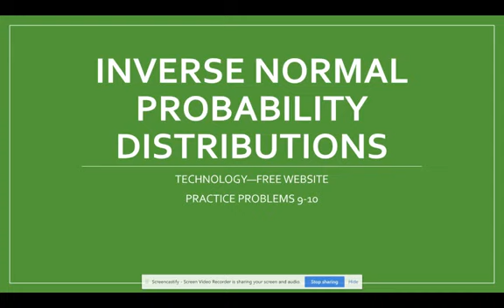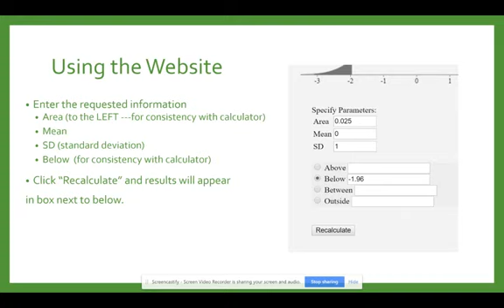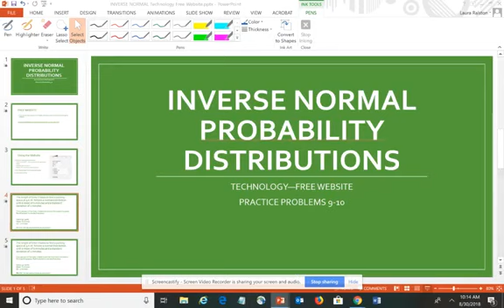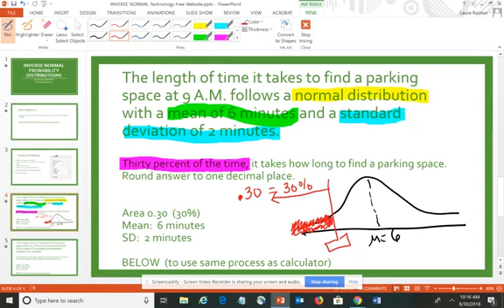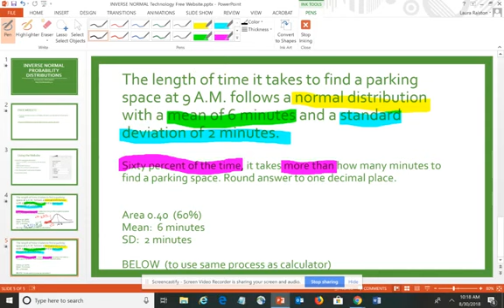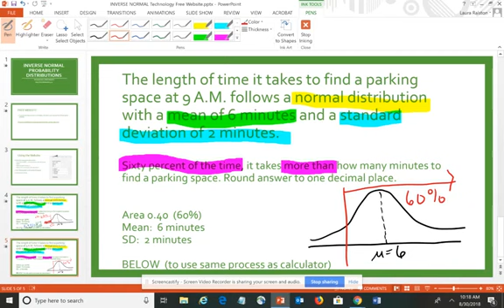Inverse Normal Probability Distributions Technology Free Website